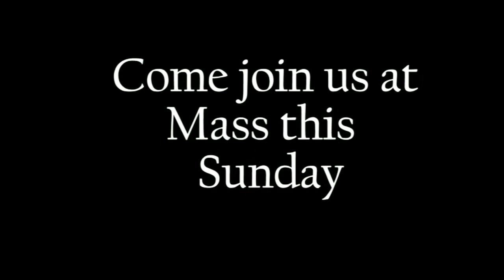Breaking Open the Word October 12, 2015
Bible Study class, October 12, 2015
St. Joseph Husband of Mary. Las Vegas
Father Adam Kotas